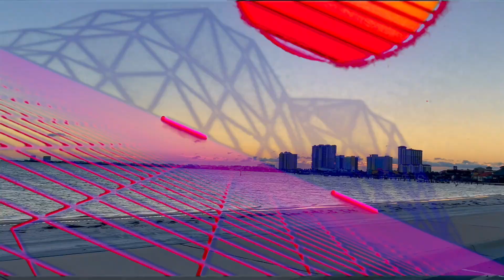THE FLORIDA PANHANDLE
IF YOU WANT TO SEE SOMETHING IN THE NEXT VIDEO THAT'S DIFFERENT, FROM WHAT I'VE BEEN DOING. I CAN TAKE SOME CONSTRUCTIVE CRITICISM. TRUST ME HAHAHAHAHAH